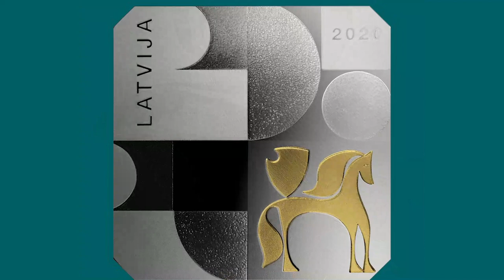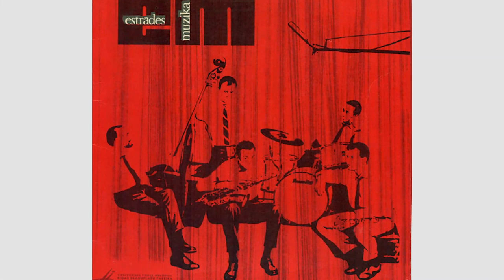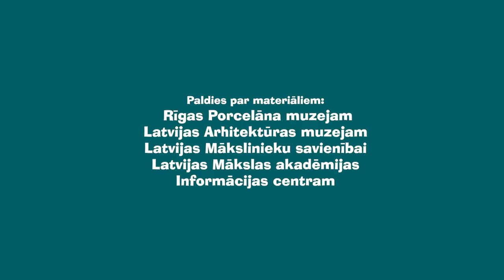Kolekcijas monēta "Modernisms Latvijā. 20. gs. 60. gadi"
6. oktobrī Latvijas Banka izlaiž sudraba kolekcijas monētu "Modernisms Latvijā. 20. gs. 60. gadi", kas veltīta mākslai Latvijā 20. gadsimta 60. gados – laikā, ko saistībā ar politiskajām norisēm dēvē par atkusni.

Lai atspoguļotu šim laikam raksturīgo, monētā izmantoti grafiskie elementi no dažu tā laika nozīmīgu autoru – arhitektes Martas Zigrīdas Staņas un mākslinieku Zinas Ulstes, Gunāra Kirkes un Ulda Razuma – darbiem. Šis grafisko izteiksmes līdzekļu kopums ir liecinājums par modernisma stilistikas vienojošo fenomenu.

Monētas grafiskā dizaina autore ir māksliniece Sandra Krastiņa, bet plastiskā veidojuma autors – mākslinieks Jānis Strupulis.

Iegāde iespējama tikai interneta vietnē e-monetas.lv, cena  – 56.00 eiro.